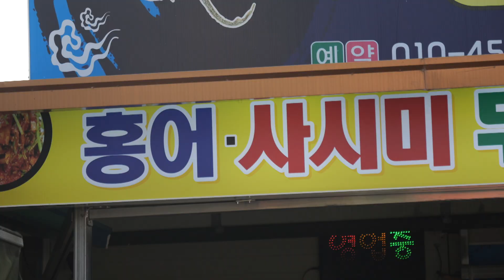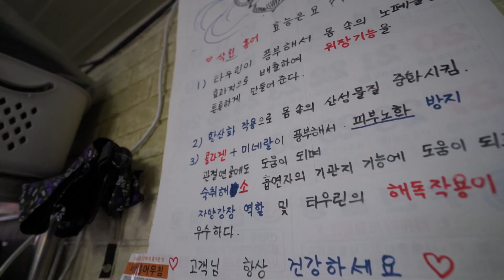[시장이 좋다] 🚩부대끼는 즐거움이 있는 곳, 장성 황룡5일장 | 맛집 | 시장 투어 | 시장 먹거리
00:00 인트로
00:08 장성 황룡강
02:00 시장 소개
03:08 과일가게
06:17 홍어무침
10:10 튀김
13:31 채소가게
15:28 시장맛집
17:16 시장맛집
16:07 팥죽
21:03 아웃트로